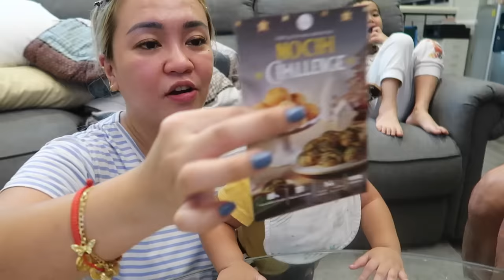PAANO BA MAIIWASAN ANG PAGLALAYAS SA AUTISM?!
Vlog nung nakatakas na naman sa amin at nakalabas ng gate! 30 minutes din syang nawala :(

VLOG 2978